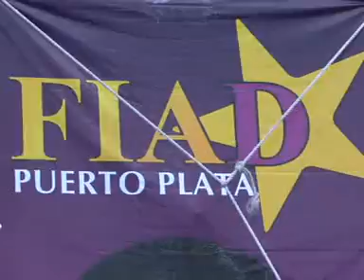PRENSALIBRENAGUA DANILO EN NAGUA Y PUERTO PLATA